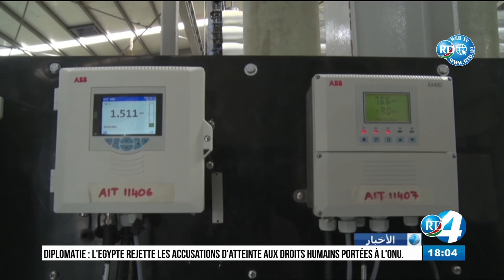Journal en Arabe du 14/03/2021